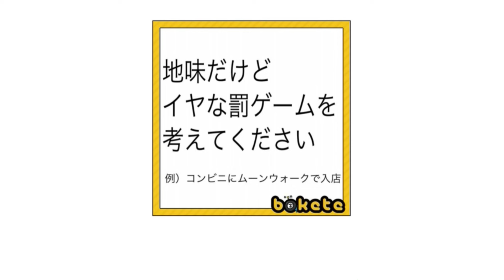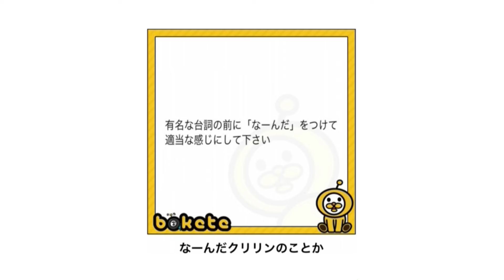【総再生数３億８０００万回超え】感情込めてボケてにアフレコしてツッコんでみたらヤバすぎたｗｗｗｗ【第１８５弾】